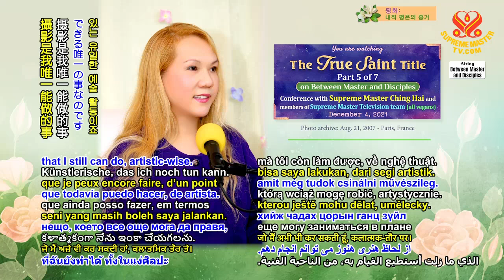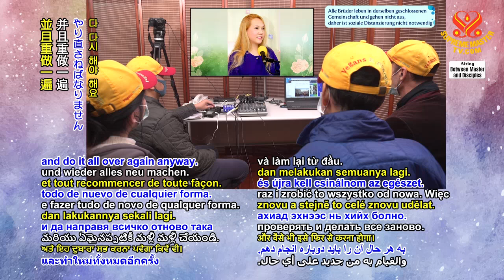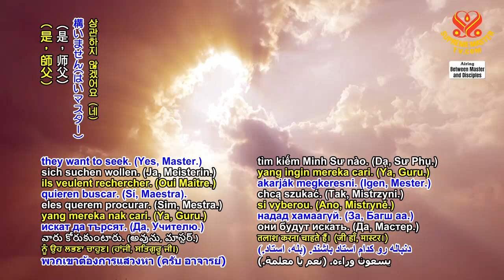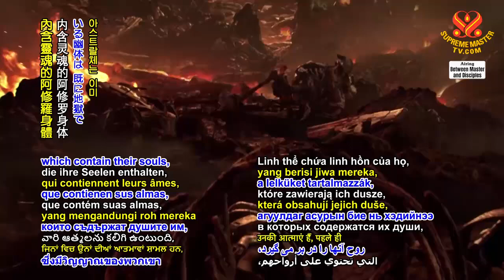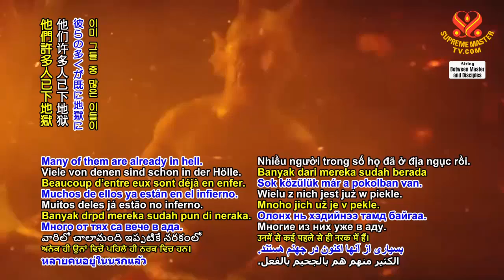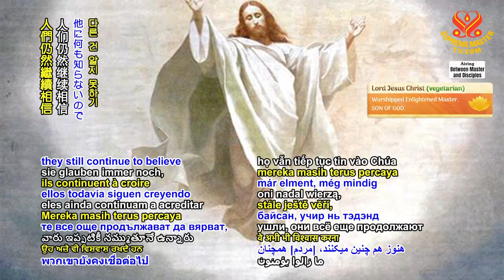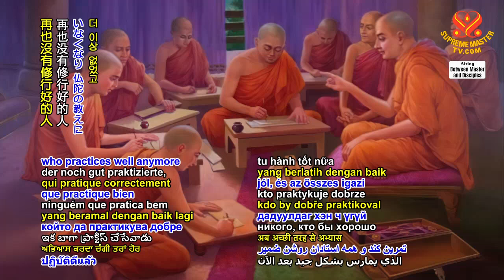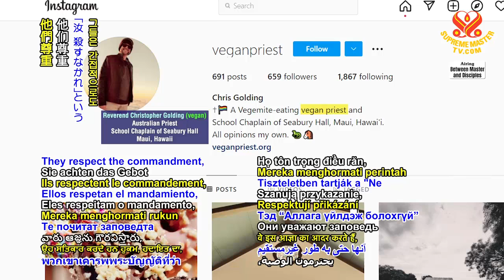Tước vị thánh p 5/7 The True Saint Title 2021 12 04 CHINGHAI